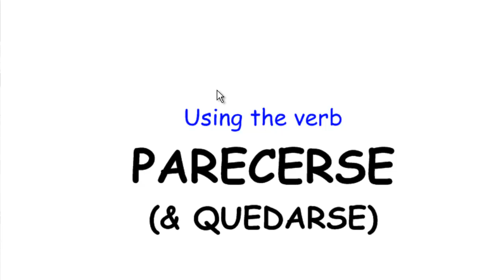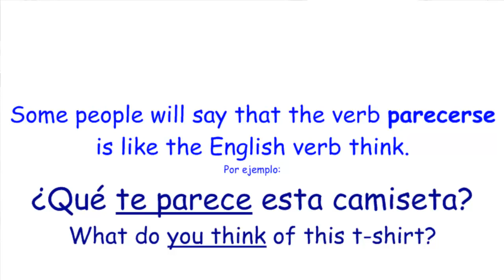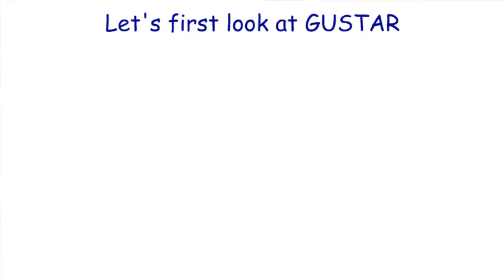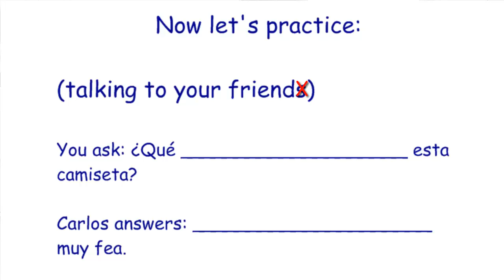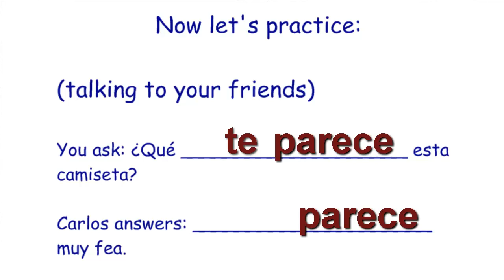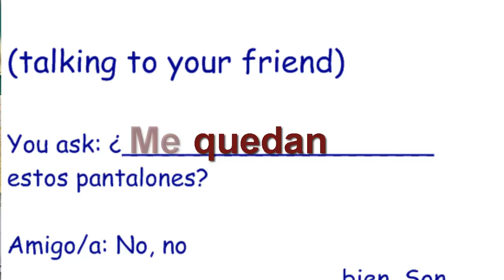Spanish 2 Lesson 2B (2.2.8b) - Bonus video - parecerse and quedarse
Second half of the larger 2.2.8 video - parecerse and quedarse